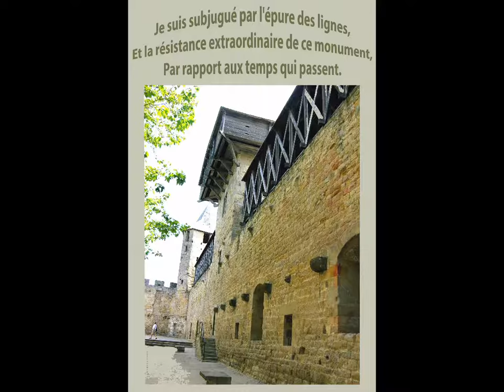©HDCarcassonneRempartUnescohistoirePhotoPeintureANCIAUXTHOMAS2004MondeTvWebfestivalEduquerVieAUDE©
14/8/2019  CARCASSONE UNE VILLE QUI TEMOIGNE DE L'ARCHITECTURE DE NOTRE PASSE

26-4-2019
NOS ANCIENS SE PROTEGEAIENT DES ASSAILLANTS VENUS DE L'EXTERIEUR PAR DES REMPARTS, MAINTENANT AVEC LA MONDIALISATION  LES TAXES NE SUFFISENT PLUS, A PROTEGER LES ECONOMIES, CE NE SONT QUE DES PIS ALLER.
 THOMAS André
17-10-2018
AUDOIS sinceres condoléances aux familles de  ceux qui ont perdu un être et  force et courage pour les blessés.
TRES AMICALEMENT MARTINE ANCIAUX & THOMAS André
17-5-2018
L'embrasement de la Cité de Carcassonne,Tous les 14 juillet à partir de 22h30. (Pas de feu le 15 aôut)
Plus de 700.000 personnes se pressent sur les bords d’Aude pour assister à l’incroyable feu d’artifice.A partir de 22h30 et pendant plus de 25 minutes vous pourrez admirer un embrasement en bleu, blanc, jaune, vert, rouge, doré et un bouquet final grandiose.1200 impacts,6 secondes, 600 mètres de façade.
14 juillet et a atteint une renommée mondiale.
5-2-2018 Hommage à un tout grand ARTICLE DU JOURNAL L'INDEPENDANT
Festival de Carcassonne : un Johnny énorme, des Vieilles Canailles bien jeunes, l'album souvenir de la "der"
C'était la dernière pour les Vieilles Canailles Jacques Dutronc son fils Thomas à la guitare,Eddy Mitchell, Johnny Hallyday mercredi soir au théâtre Jean Deschamps du festival de Carcassonne. Johnny Hallyday et Eddy Mitchell sont repartis dans la nuit en jet privé, alors que Jacques Dutronc est resté à Carcassonne.
L'aventure des 17 dates dans toute la France s'est donc achevée, en apothéose, tant Johnny Hallyday, star incontesté du trio lors de cette soirée aux allures de concert d'adieu était en forme, physiquement comme vocalement. Les Papys du rock 74,75,74 ans ! n'ont pas failli à leur réputation de rockeurs, revêtant pour le dernier rappel Toute la Musique les blousons de cuir qui les avaient fait se rencontrer il y a une soixantaine d'années à Paris. Dans les tribunes, Laetitia, Joy et Jade que Johnny a amenées sur scène dans les rappels, Jean Reno,les producteurs de ce show unique initié en 2014 ont assisté à la der des der du trio éphémère qu'était les Vielles Canailles inspirées du trio Sinatra, Dean Martin, Sammy Davis Junior années 50
6-1-2018 DU HAUT DE CES REMPARTS, ON RESSENT une drôle de sensation,celle de la puissance,et l'autre,les horreurs des guerres du passé. A.T.
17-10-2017 FESTIVAL DE CARCASSONNE: Un Festival unique qui réunit les plus grands artistesEn 10 ans, Le Festival de Carcassonne s’est hissé dans les 10 plus grands festivals français, devenu l’événement culturel de référence du  grand sud.Festival qui n’a de cesse d’évoluer, grandissant d’année en année tant au niveau de sa programmation ambitieuse, de ses scènes, que de sa notoriété qui dépasse désormais les frontières de l’hexagone.
Chaque été, Festival de Carcassonne,plus de 200 000 spectateurs France,et étranger.Festival qui offre  lieu et cadre d’exception, classé au Patrimoine Mondial de l’Unesco : La Cité médiévale et son théâtre antique où chaque soir, quelques 3000 privilégiés vivent de véritables moments d’émotion et de partage.
Un festival unique sans équivalent en France, qui propose durant tout le mois de juillet, 120 spectacles dont 80 sont entièrement gratuits, sur 11 scènes et dans des thématiques allant de L’OPÉRA au THÉÂTRE, de la DANSE à la MUSIQUE CLASSIQUE en passant par une multitude de CONCERTS D’ARTISTES NATIONAUX ET INTERNATIONAUX.
Un exemple de diversité culturelle qui a fait l’identité même de ce festival où se côtoient dans chaque discipline, artistes émergents, artistes locaux et stars planétaire
CARCASSONE une très belle ville et de magnifique remparts, mais je vous recommande de faire attention aux racines des arbres, sinon d’un jour de fête,
 Vous finissez à l’hôpital et handicapée pour un moment,
 Et cela laisse un goût de mauvais souvenir

Explication de Wikipédia
La Cité de Carcassonne est un ensemble architectural médiéval
Qui se trouve dans la ville française de Carcassonne dans le département de l'Aude,
 Région d'Occitanie. Elle est située sur la rive droite de l'Aude,
 Au sud-est de la ville actuelle. Cette cité médiévale fortifiée,
Dont les origines remontent à la période gallo-romaine,
 Doit sa renommée à sa double enceinte, atteignant près de 3 km de longueur
 Et comportant cinquante-deux tours, qui dominent de manière spectaculaire
 La vallée de l'Aude. La Cité comprend également un château
 (Le château comtal) et une basilique (la basilique Saint-Nazaire).
Sauvée de la destruction par l'action et la ténacité de l'archéologue
 Jean-Pierre Cros-Mayrevieille, puis restaurée au XIXe siècle
De manière parfois controversée sous la direction de Viollet-le-Duc puis de Boeswillwald,
 La Cité de Carcassonne est, depuis 1972, classée
Au patrimoine mondial de l'UNESCO. Le château comtal,
 Les fortifications, et les tours appartiennent à l'État
Et sont gérés par le centre des monuments nationaux,
Tandis que les lices et le reste de la Cité font partie du domaine municipal.